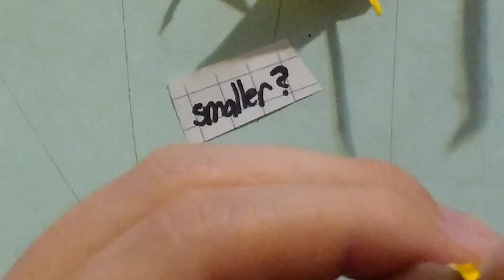Attempting to make the world's smallest paper crane!